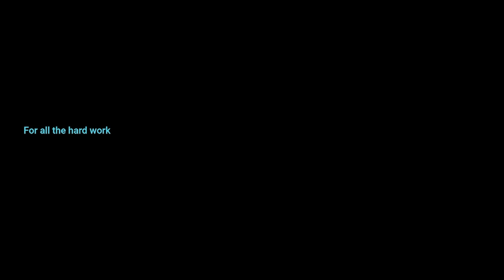02-26-2024_Video Ann (4:30 min)